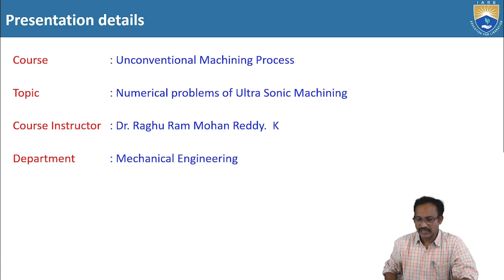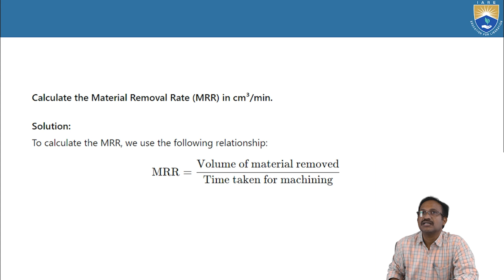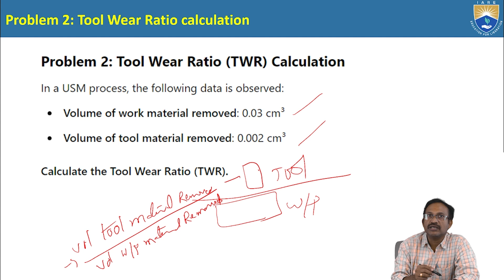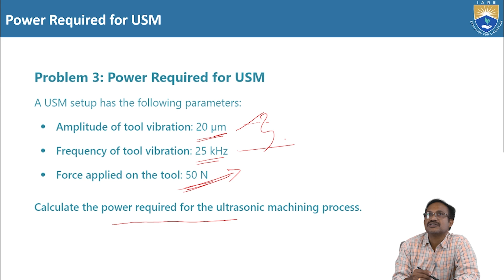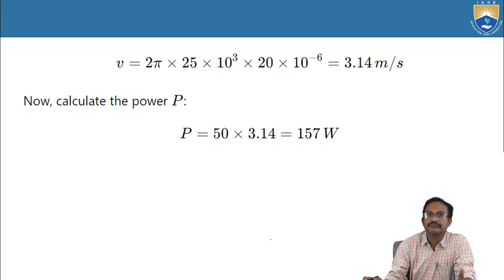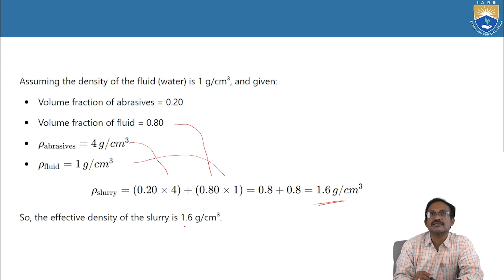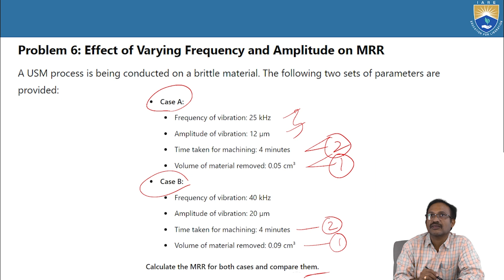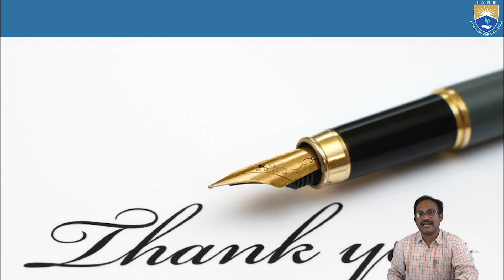Numerical Problems of Ultra sonic Machining by Dr. K Raghuram Mohan Reddy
Numerical Problems of Ultra sonic Machining by Dr. K Raghuram Mohan Reddy | IARE

Telangana, India.